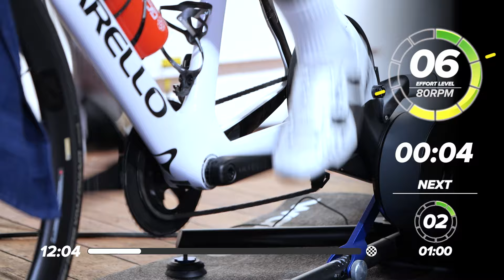Intense Interval Blast | 15 Minute Indoor Cycling Workout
Get your legs spinning (and burning) with these 30-second sprints! Hank guides you through two main sets of intervals: one gentler, and the other pushing you to work at your limits! Get ready to sweat!

00:00 - 1 mins @ 2/10 ( rpm)
01:00 - 1 mins @ 4/10 ( rpm)
02:00 - 1 mins @ 6/10 ( rpm)
03:00 - 1 mins @ 2/10 ( rpm)
04:00 - 0.5 mins @ 5/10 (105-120 rpm)
04:30 - 0.5 mins @ 2/10 (80 rpm)
05:00 - 0.5 mins @ 5/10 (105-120 rpm)
05:30 - 0.5 mins @ 2/10 (80 rpm)
06:00 - 0.5 mins @ 5/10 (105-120 rpm)
06:30 - 0.5 mins @ 2/10 (80 rpm)
07:00 - 0.5 mins @ 5/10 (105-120 rpm)
07:30 - 0.5 mins @ 2/10 (80 rpm)
08:00 - 2 mins @ 2/10 (80 rpm)
10:00 - 0.5 mins @ 9/10 (100 rpm)
10:30 - 0.5 mins @ 2/10 (80 rpm)
11:00 - 0.5 mins @ 9/10 (100 rpm)
11:30 - 0.5 mins @ 2/10 (80 rpm)
12:00 - 0.5 mins @ 9/10 (100 rpm)
12:30 - 0.5 mins @ 2/10 (80 rpm)
13:00 - 0.5 mins @ 9/10 (100 rpm)
13:30 - 1.5 mins @ 2/10 (80 rpm)

Not all exercises are suitable for everyone - there is no ‘one size fits all’ approach. As with any strenuous exercise, you should take into account factors such as your flexibility, strength and overall health to determine if an exercise is appropriate for you, and consult a doctor/physician before beginning a programme of exercise. Discontinue your exercise session immediately if you experience any pain, dizziness or discomfort.

Partaking in training sessions following GCN's video instruction is entirely at your own risk, and Global Cycling Network, its partners and its affiliated companies cannot be held responsible for any injuries which may occur as a result of these exercises.